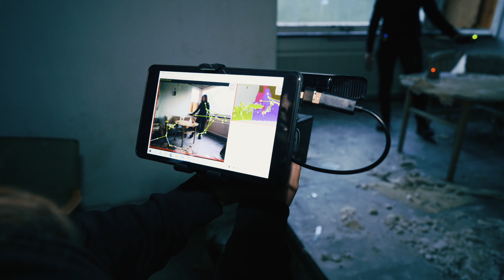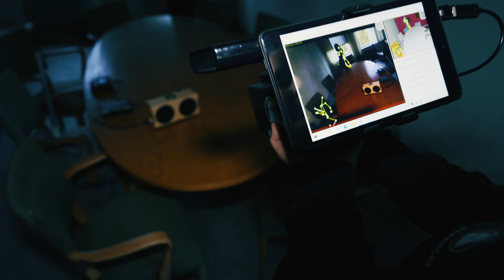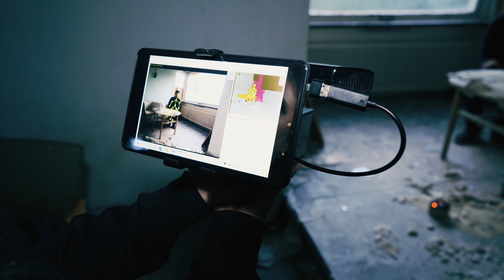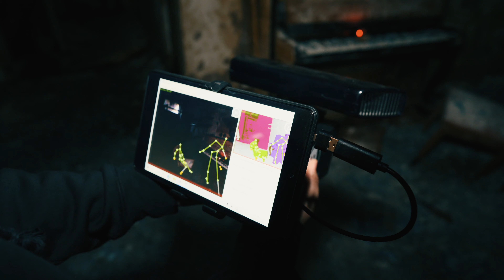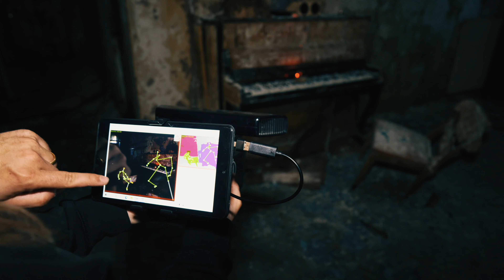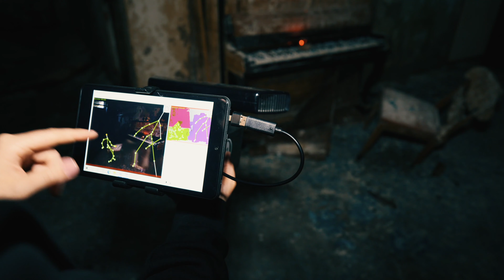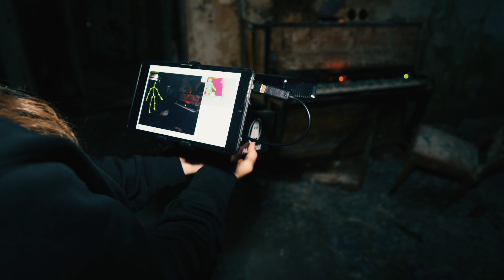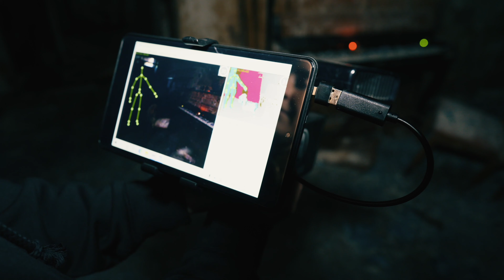SANDTRÄSK SANATORIUM - Hemsökt S2A2 - Spökjakt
SE VÅRA UTREDNINGAR I 4K FÖR BÄSTA UPPLEVELSE I BILD & LJUD

HEMSÖKT SÄSONG 2 AVSNITT 2 - Sandträsk Sanatorium
I detta avsnitt åker vi in i dom norrbottniska skogarna för att utreda det kända sanatoriet i Sandträsk.
Vad är det som döljer sig i denna historiska byggnad?

Avsnittet är det sjunde i vår serie HEMSÖKT och det andra av säsong 2 här på YouTube. Vi gör paranormala utredningar hemma hos privat personer, kända platser & företag.

STÖD OSS GENOM ATT BLI MEDLEM PÅ YOUTUBE
Som medlem får du alltid tillgång till våra Spökjakter före alla andra!

Hemsöker något dig, din arbetsplats eller fastighet?
Och beskriv vad som händer så kontaktar vi er.

Vill du gå på något av våra event? Följ oss på våra SPÖKJAKTER av Sveriges mest hemsöka hus! köp dina biljetter på

Se vår senaste Spökjakt av LAXTONS HEMSÖKTA MUSEUM